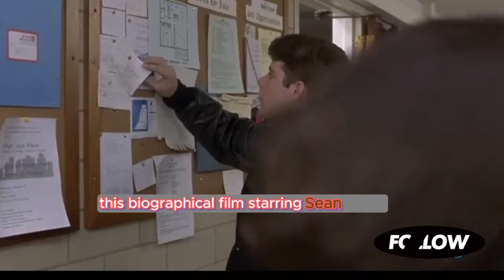Back to the Future: Why This Sci-Fi Classic Still Shines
The Ultimate Feel-Good Movie Countdown
Join us on a heartwarming journey through cinema as we count down the top feel-good movies of all time! Whether you're looking to lift your spirits, find some inspiration, or just enjoy a good old-fashioned dose of nostalgia, this episode has got you covered.

CHAPTERS:
0:00 - Introduction to Feel Good Movies
0:48 - About a Boy Review
1:48 - The Intouchables Movie Insights
2:49 - Rudy Film Discussion
3:45 - Little Miss Sunshine Analysis
4:44 - Cool Runnings Storyline
5:51 - Billy Elliot Character Study
6:55 - Jerry Maguire Movie Highlights
7:50 - Love Actually Romantic Elements
8:36 - Mean Girls Cultural Impact
9:33 - Paddington 2 Adventure Review
10:38 - Life is Beautiful Heartwarming Scenes
11:37 - Amélie French Cinema Magic
12:24 - Mrs. Doubtfire Family Dynamics
13:40 - Field of Dreams Inspirational Message
14:28 - Back to the Future Time Travel Adventure
15:31 - Groundhog Day Comedy Genius
16:28 - The Princess Bride Fantasy Romance
17:32 - Forrest Gump Life Lessons
18:43 - Top 10 Feel Good Movies Countdown
20:05 - It's a Wonderful Life Classic Review